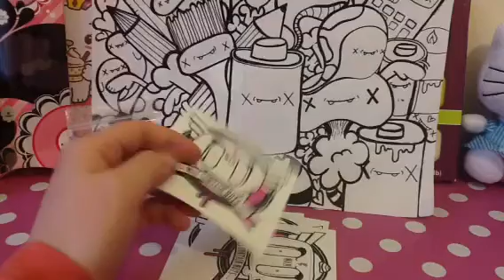Kawaii Competition deadline & prizes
Just to clarify the comp deadline & prizes